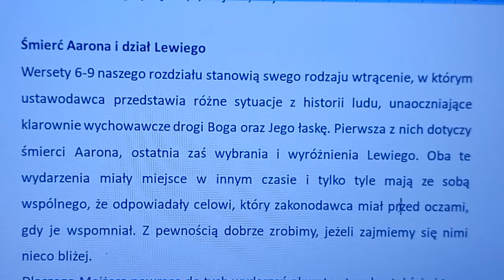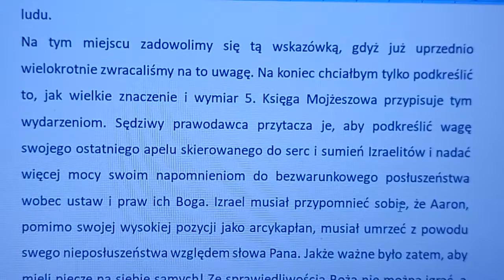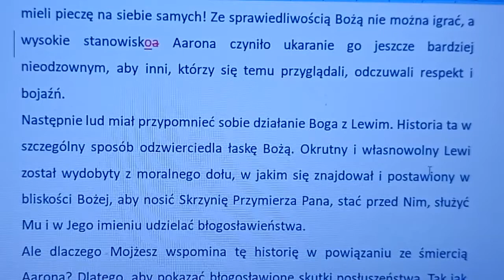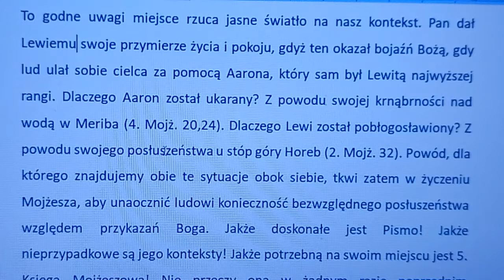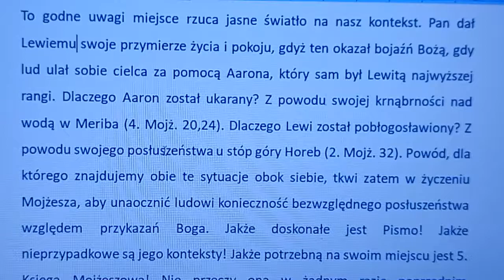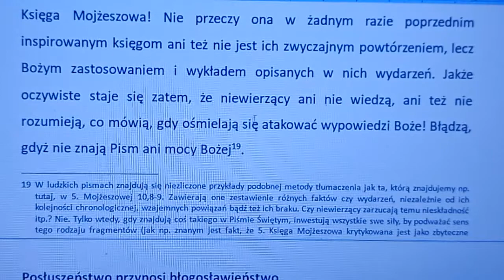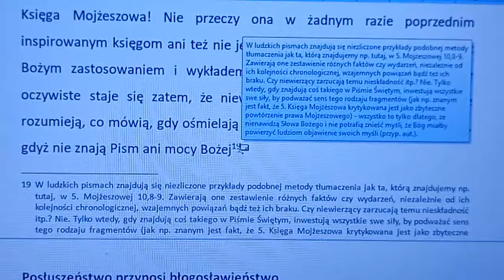Komentarz do Piątej księgi Mojżeszowej rozdział 10b (autor komentarza: Charles Henry Mackintosh)